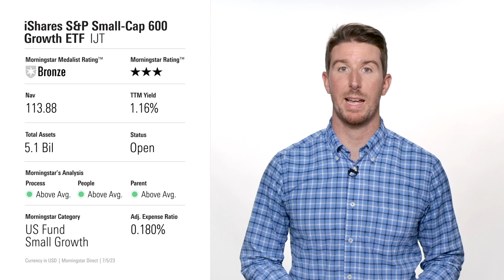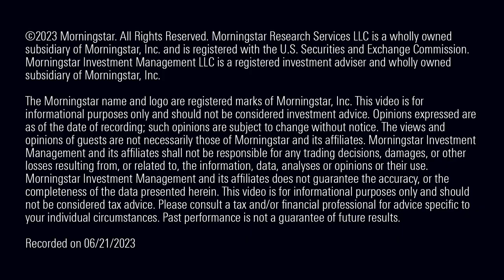3 Great ETFs Having a Bad Year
A rocky first half doesn’t dim the appeal of these funds.

00:00 Introduction

00:31 Schwab US Dividend Equity ETF SCHD

01:44 iShares S&P Small-Cap 600 Growth ETF IJT

02:42 SPDR Portfolio Intermediate Term Corporate Bond ETF SPIB

Ryan Jackson: A great track record doesn’t always guarantee great performance. As we’ve learned from George Clooney’s stint as Batman or Clayton Kershaw’s early postseason outings, even the best can occasionally stumble.

ETFs are no different. An unfavorable market environment or stretch of bad luck can wreak havoc on even the best-designed investment strategies. The first half of 2023 was kinder to just about everyone than 2022 was, but a handful of excellent ETFs have failed to measure up to their lofty standards so far.

Few have slumped as hard as Schwab US Dividend Equity ETF, ticker SCHD. This Gold-rated strategy ranked within the top 1% of all large-value funds over the decade leading into 2023. But from the start of the year through June 19, it trailed 96% of its category peers.

SCHD sweeps in 100 companies that have paid dividends for at least 10 straight years and boast the financial health to extend that streak. It mines the higher-yielding half of the market and focuses on firms’ fundamentals, striking an attractive balance between value and quality. It also taps into the market’s expertise with market-cap weighting and reduces concentration with a set of constraints. The thoughtful approach has bred tremendous performance since SCHD’s 2011 inception.

That is, until 2023. Its demanding requirements filtered out firms like Meta Platforms META and Alphabet GOOGL, which powered other large-value funds and the Russell 1000 Value Index. A heavy stake in regional banks cramped the fund toward the end of the first quarter. While the fund’s lean 100-stock portfolio may suffer these occasional setbacks, its careful stock selection and risk management measures should render them few and far between.

iShares S&P Small-Cap 600 Growth ETF, ticker IJT, earns a Bronze Morningstar Medalist Rating because it’s cheap, high-quality, and reasonably well-diversified. Those traits have not translated into recent success, however. Its 5.9% year-to-date gain trailed 90% of small-growth strategies and lagged the Russell 2000 Growth Index by about 6.5 percentage points. Due to S&P index’s probability screens and definition of small cap, this fund favors smaller, cheaper stocks than most of its peers. In a 2023 market that has favored larger, faster-growing companies, that has pushed it to the back of the small-growth cohort.

The fund still offers a range of benefits that should reward patient investors. By weeding out unprofitable stocks, it reduces volatility and tilts toward the quality factor. Market-cap weighting has more pros than cons, and concentration is not a concern here. IJT’s strong long-term track record is more telling than its recent woes.

The last fund for today is Bronze-rated SPDR Portfolio Intermediate Term Corporate Bond ETF, ticked SPIB. This index strategy targets U.S. investment-grade corporate bonds with between one and 10 years until maturity. The bonds it absorbs are weighted by market value, which normally favors the firms with the most resources to service their debt. Market-value weighting also promotes diversification, as the fund tallies thousands of holdings and allocates only a fraction of the portfolio to the largest few.

Despite these solid attributes, the fund trailed 86% of its peers from the start of the year through June 19. Its four-year duration is about three years shorter than the average corporate bond fund—a bad recipe in a year that has rewarded funds that take a little more interest-rate risk. That said, SPIB’s short duration landed it among the top 2% of its peers in a challenging 2022. The optimal duration will change from year to year, but market-value weighting, sound diversification, and a low fee make this fund a solid choice either way.